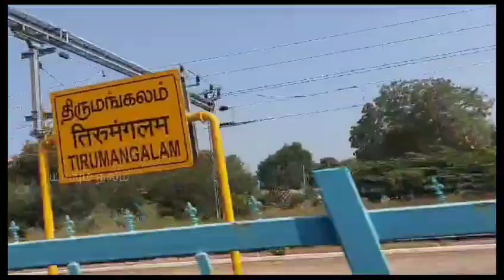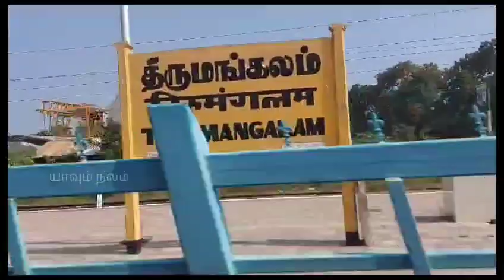ஊருக்கொரு பேரு! அதுக்கொரு வரலாறு! சிவகாசி To மதுரை..